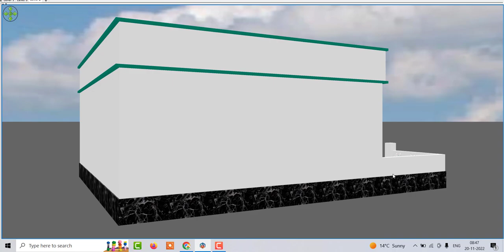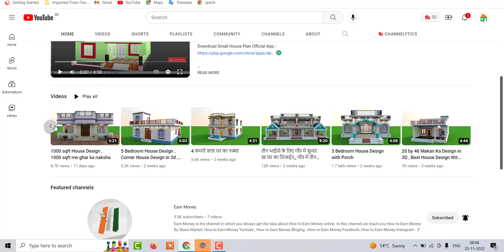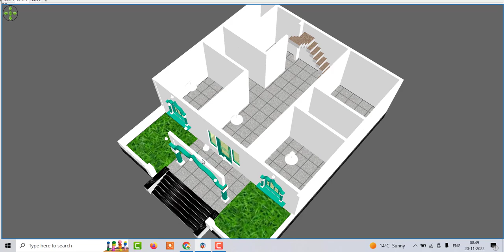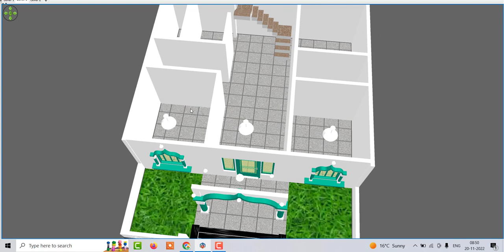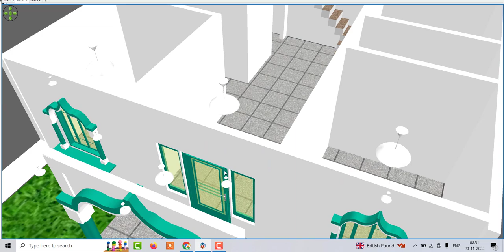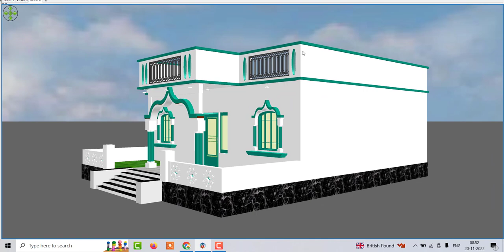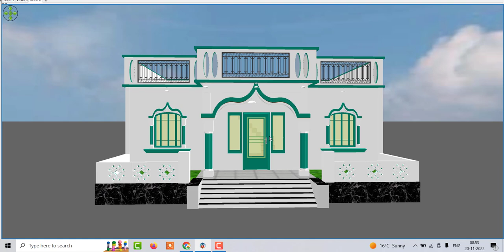110 गज में घर का नक्शा ,110 Gaj House Design in 3D , House Design Under 110 Gaj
110 गज में घर का नक्शा ,110 Gaj House Design in 3D , House Design Under 110 Gaj